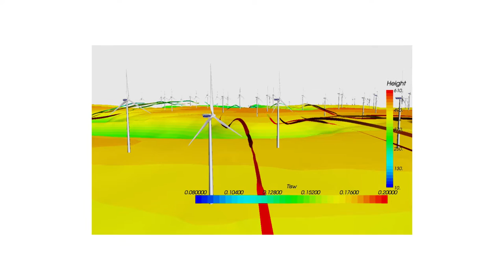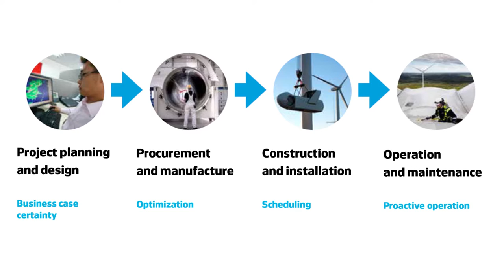Interview Anders Rhod Gregersen, Chair of the PRACE Industrial Advisory Committee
PRACEdays16 is organised by PRACE aisbl and IT4Innovations with funding from the EU’s Horizon 2020 Research and Innovation Programme (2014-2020) under grant agreement 653838.
The entire week including the EXDCI workshop, the Eurolab4HPC workshop, PRACEdays16, and the ETP4HPC Workshop forms the first edition of the European HPC Summit Week.
(Anders Rhod Gregersen is Chief Specialist at Vestas Wind Systems A/A. In his interview he emphasis the need of HPC for SMEs)
Produced by Vision Communication